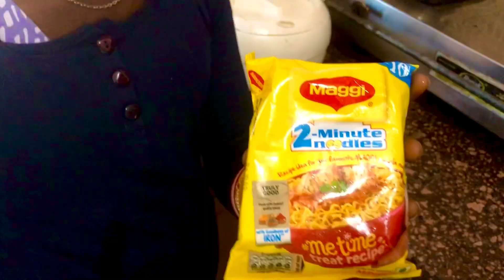Raju ne 5 minutes ki maggi 15 minute mein bnayi😂😂😂|raju didi| parnaj randhawa